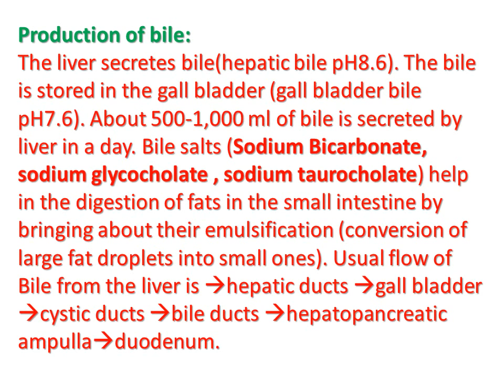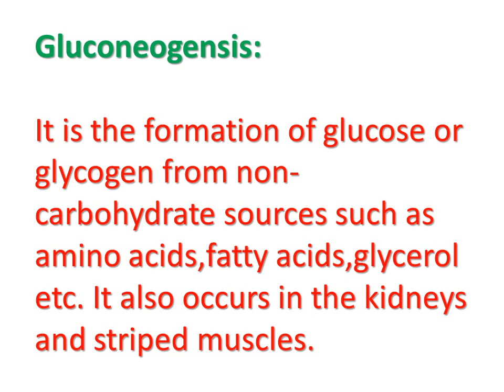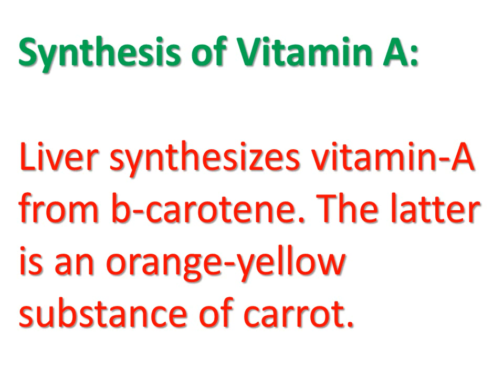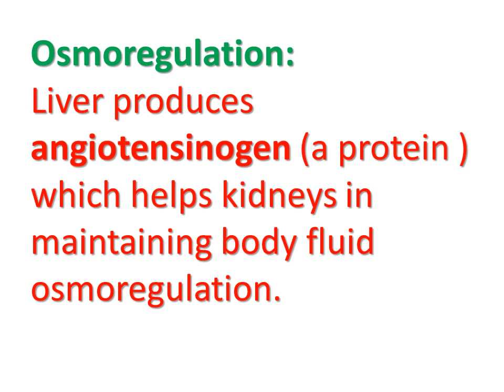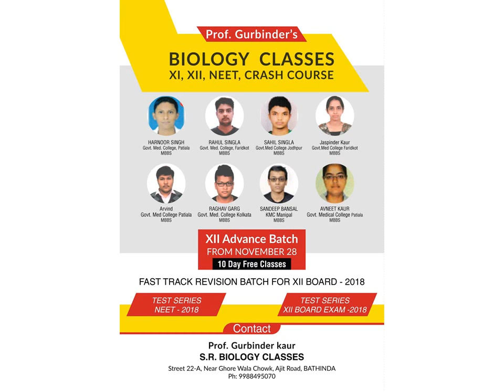Functions of Liver ll NEET ll AIIMS ll Class 11 Biology ll